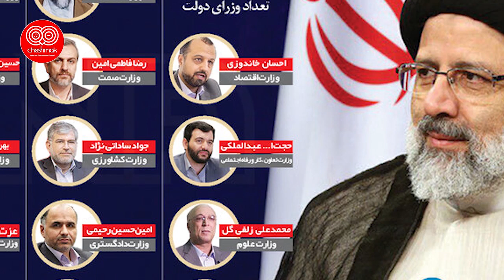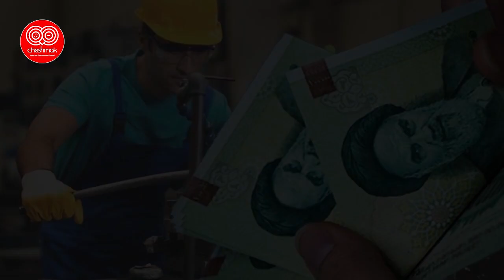رویداد بی سابقه !! خامنه ای رسماً پایانِ کارش را در نظام جمهوری اسلامی اعلام کرد